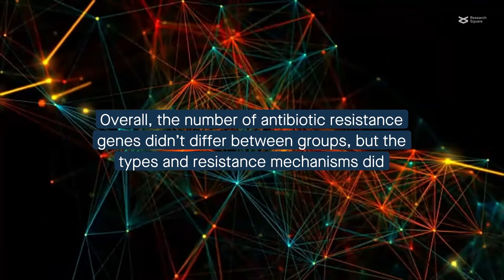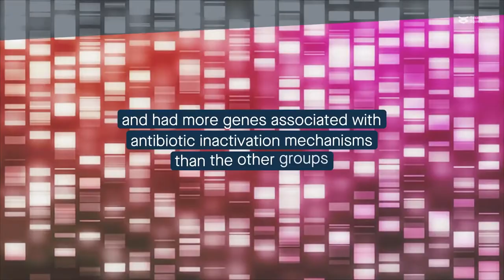Preterm infants, antibiotic resistance, and the potential utility of probiotics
Guitor et al. "Capturing the antibiotic resistome of preterm infants reveals new benefits of probiotic supplementation." Microbiome (2022)